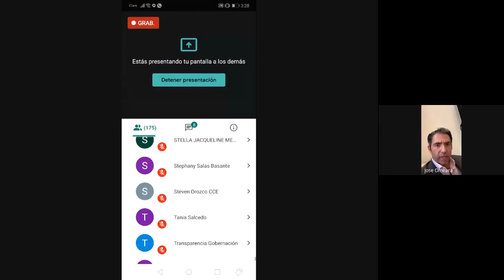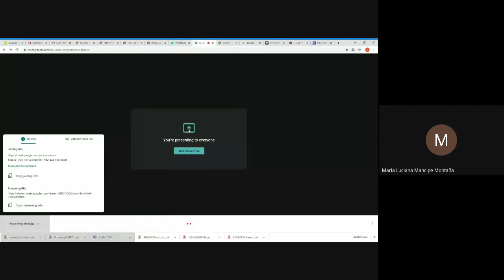Conferencia: Lineamientos de la Agencia Nacional de Contratación Pública, Colombia Compra Eficiente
La Federación Nacional de Departamentos participa en la conferencia “Lineamientos de la Agencia Nacional de Contratación Pública, Colombia Compra Eficiente, en el marco de la pandemia del Covid- 19”, la cual estará a cargo de su Director, José O’meara Riveira.